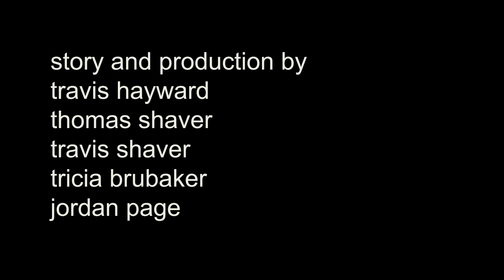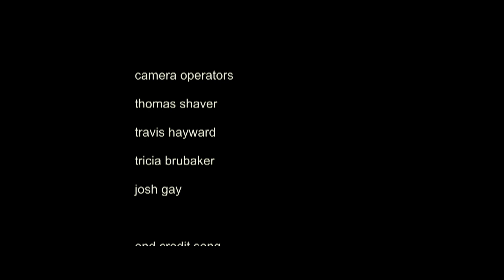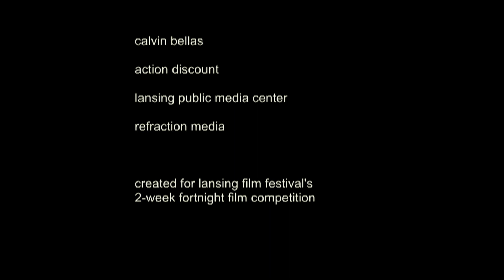"untitled" - A Short Film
A unique case of writer's block.

Written, filmed, edited and scored in under a week for Lansing Capital Film Festival's Fortnight competition, we had 2-weeks to make the best possible short film film under 10 minutes we could - although the cut you are seeing a far more refined version version with full credits. And it payed off because we won an unbelievable 1ST PLACE!!! The required elements were: flowers, the line "It's not too late.", staircase, high five or handshake and I think one more but i can't remember what it was if there was one. It truly is amazing that we placed so high given the duress we made this film under (and trust me I would like to go back in time and alter a few things - and actually I could still make a few editing changes but i have to work on releasing the new Resident Evil fan film!), but making the short film that we wanted to see up on the big screen regardless if we won as well as relying on influence from our favorite movies definitely paid off in the end.  Much gratitude goes out to the Lansing Public Media Center and the Lansing Capital Film Festival for putting this contest on.